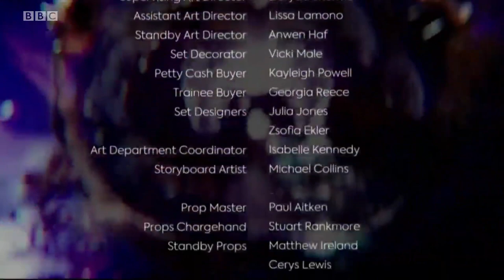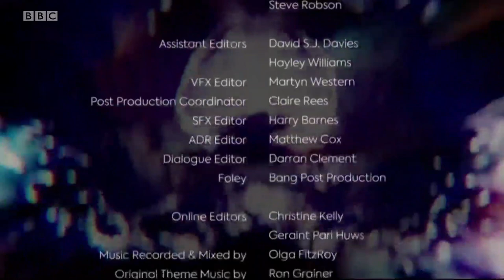Doctor Who - Red Dwarf Style | Series 11